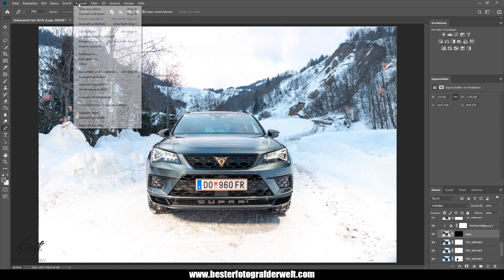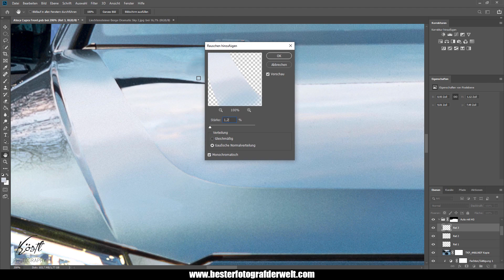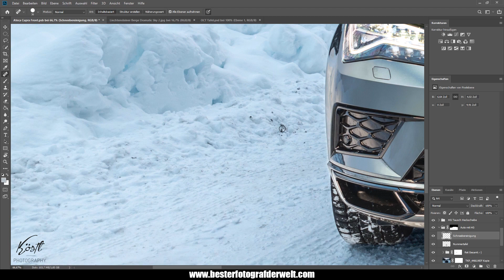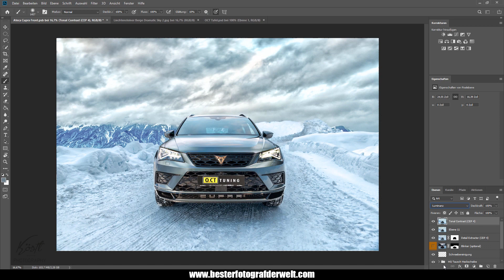Photoshop Making of ATECA CUPRA - Timelapse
Da ich vor kurzem den neuen Ateca Cupra fotografieren durfte, möchte ich euch nun zeigen wie aus den Aufnahmen mittels Photoshop ein cooles Bild entsteht.
Wieviel Arbeit das Ganze ist, siehst du in diesem Video.

Du willst noch mehr von meinen Fotos sehen?